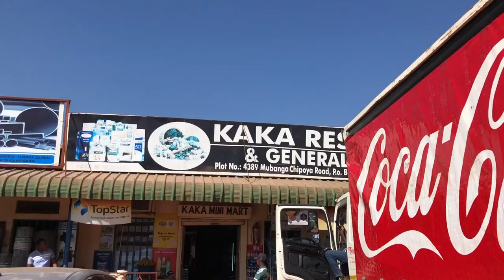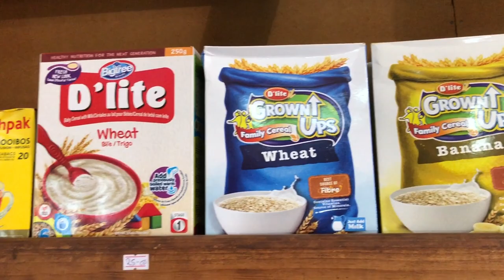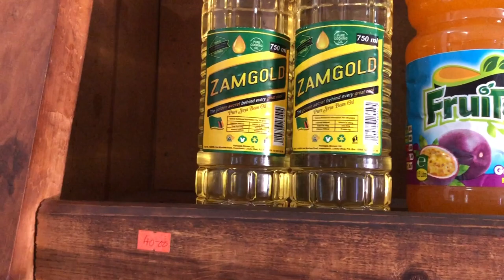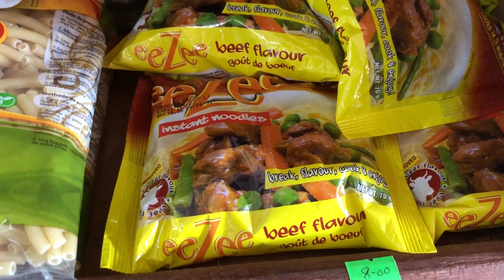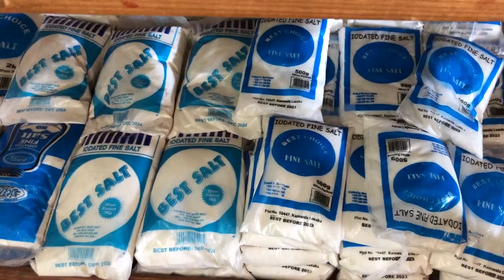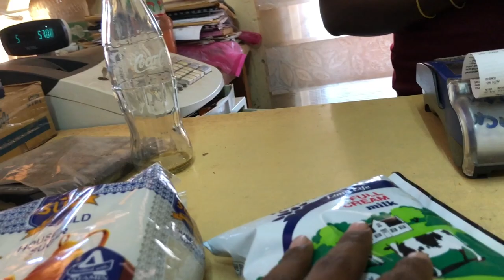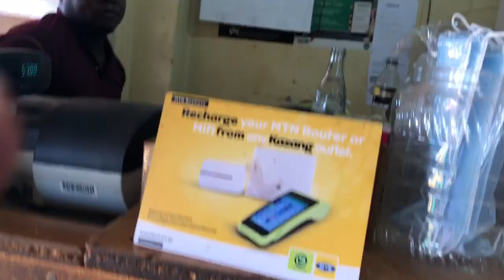Kirana General store in ZAMBIA || Telugu AFRICA vlogs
I went to kirana general store for buying Groceries
 this channel to get access to perks: